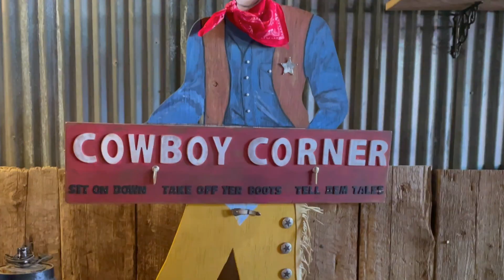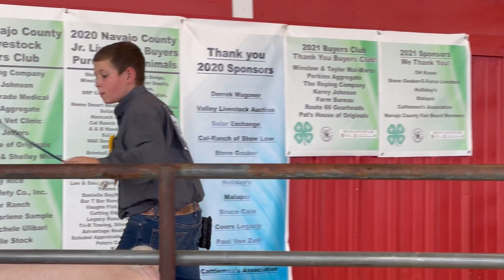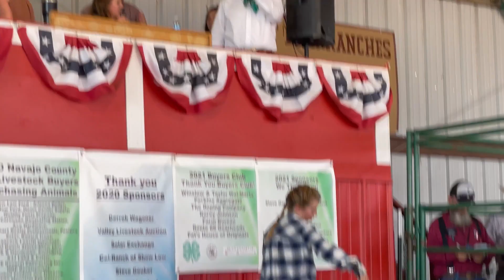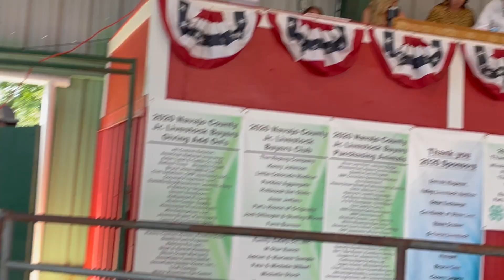WE REALLY BOUGHT ONE and SHE FINALLY HAS A NAME!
Thank you to all who helped buy a pig at the 4-H livestock auction at the Navajo County Fair - we delivered the meat to the Naomi house as a donation and they were so thankful to each of you!  We also had someone come take a look at one of our mustang horses - a rescue horse that is in need of a good home - maybe we found one!   Bonus..  some nice football highlights of Blake's game!

The Farm on Route 66
Joseph City, AZ
86032